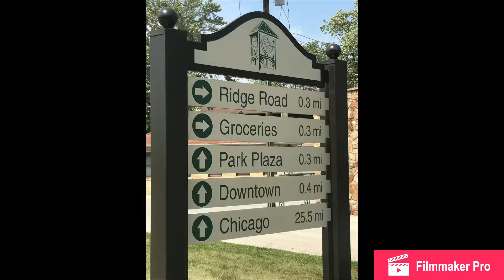Biking to Chicago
Sunday Funday! Getting some fresh air and exercise on one of the last weekends of summer